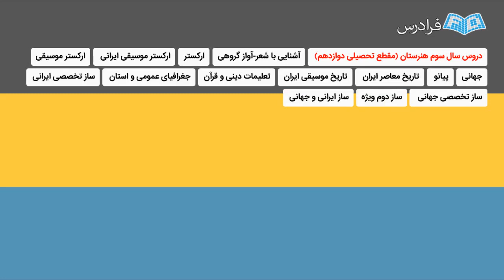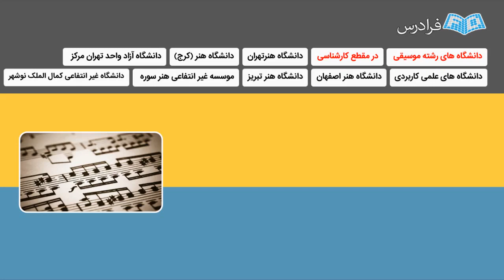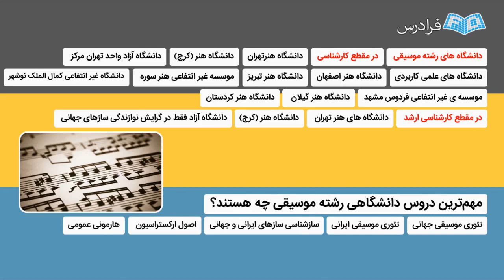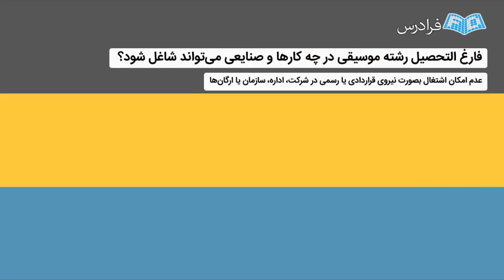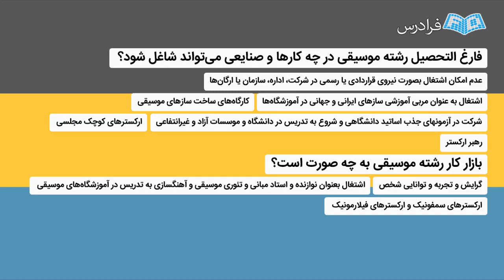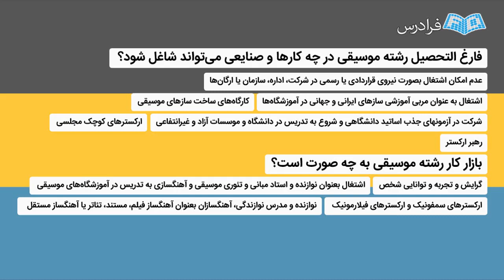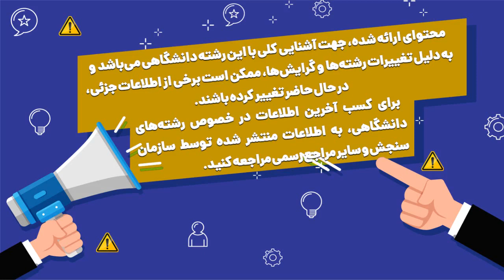رشته موسیقی: گرایش ها، درآمد و بازار کار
✳️ ‌رشته موسیقی | معرفی، حقوق و درآمد و بازار کار

در این مطلب از مجموعه مطالب معرفی رشته‌های دانشگاهی مجله فرادرس، رشته موسیقی را بررسی می‌کنیم و سعی خواهیم کرد به سوالات متنوع در رابطه با رشته موسیقی پاسخ دهیم که از میان آن‌ها می‌توان به امکان ادامه تحصیل در مقاطع بالا و بازار کار این رشته اشاره کرد.

══  فهرست مطالب  ══

  ○ رشته موسیقی مناسب چه کسانی است؟
  ○ کدام دروس دوره دبیرستان در رشته موسیقی بیشتر کاربرد دارند؟
  ○ گرایش‌های رشته موسیقی برای ادامه تحصیل چه هستند؟
  ○ مهم‌ترین دروس دانشگاهی رشته موسیقی چه هستند؟
  ○ فارغ التحصیل رشته موسیقی در چه کارها و صنایعی می‌تواند شاغل شود؟
  ○ بازار کار رشته موسیقی به چه صورت است؟
  ○ امکان ادامه تحصیل در رشته موسیقی در داخل ایران چگونه است؟
  ○ امکان ادامه تحصیل در رشته موسیقی در خارج از کشور به چه صورت است؟
  ○ دروس دانشگاهی رشته موسیقی تا چه میزان نیازهای بازار کار را مرتفع می‌کنند؟

رشته موسیقی به صورت خاص موسیقی کلاسیک و تدریس آن در ایران به سال ۱۲۴۸ برمی‌گردد و پس از آن کلاس‌­های درس موسیقی طی چندین دوره تغییر نام دادند که از جمله این نام‌ها می‌­توان به هنرستان سرود و آهنگ­های انقلابی، هنرستان عالی موسیقی، مدرسه موسیقار، هنرستان موسیقی، مدرسه­ موسیقی دولتی، مدرسه موزیک، کلاس موزیک، هنرستان موسیقی اشاره کرد.

به صورت کلی رشته موسیقی از جمله رشته‌های هنری به حساب می‌آید که اولین نکته‌ قابل ذکر برای فعالیت در آن، علاقه‌ی فردی است.اگر شخصی در دوران کودکی یا نوجوانی خود دوره‌های آموزش یک ساز را گذرانده باشد و علاقه‌مند به این باشد که تخصصی‌تر این رشته را دنبال کند می‌تواند با انتخاب رشته در پایان مقطع تحصیلی نهم (نظام جدید) در رشته موسیقی مشغول به تحصیل شود، که در آن با اصول اولیه و دروس پایه‌ای موسیقی آشنا خواهد شد.

اما محدودیتی وجود ندارد، زیرا افرادی بوده‌اند که حتی در مقطع هنرستان در رشته‌ای به غیر از موسیقی تحصیل کرده بودند اما در دانشگاه با تغییر مسیر خود و انتخاب رشته موسیقی به تحصیل پرداخته‌اند کما این‌که موسیقی‌دانان زبده و صاحب نامی نیز شده‌اند.

صورت کلی دروس رشته موسیقی در هنرستان موسیقی طبق پایه‌های مختلف به شرح زیر است:

آواز گروهی، ادبیات فارسی، ارکستر، ارکستر موسیقی ایرانی، ارکستر موسیقی

– جهانی، پیانو ساز دوم

– تاریخ موسیقی جهانی

– تربیت بدنی

– تعلیمات دینی و قرآن

– ریاضی

– زبان خارجه

– زبان فارسی

– ساختار موسیقی ایرانی

– ساختار موسیقی جهانی

– ساز تخصصی ایرانی

– ساز تخصصی جهانی

– ساز دوم

– سرایش و تربیت شنوایی

– عربی

– فیزیک صوت و آزمایشگاه

– هارمونی تخصصی

– آمادگی دفاعی

– آواز گروهی

– ادبیات فارسی

– ارکستر

– ارکستر موسیقی ایرانی

– پیانو

– ارکستر موسیقی جهانی

– تربیت بدنی

– زبانخارجه

– زبان فارسی

– ساختار موسیقی جهانی

– ساز تخصصی ایرانی

– سازتخصصی جهانی

– ساز دوم ویژه ساز ایرانی و ساز جهانی

– سازشناسی جهانی

– عربی

– هارمونی تخصصی

– هارمونی عملی

– هارمونی عمومی

– هماهنگی ساز با آواز ایرانی

– همنوازی با پیانو

– آشنایی با شعر-آواز گروهی

– ارکستر

– ارکستر موسیقی ایرانی

– ارکستر موسیقی

– جهانی

– پیانو

– تاریخ موسیقی ایران

– جغرافیای عمومی و استان

– ساز تخصصی ایرانی

– ساز تخصصی جهانی

– ساز دوم ویژه

– ساز ایرانی و جهانی

– سازشناسی ایرانی

– سازشناسی جهانی

– سرایش و تریبیت شنوایی

– عربی

– مطالعات اجتماعی

– هارمونی تخصصی

– هارمونی عملی

– هارمونی عمومی

– هم نوازی با پیانو

این دروس بصورت تخصصی‌تر در دانشگاه بسته به گرایش انتخابی متفاوت است. به طور مثال در گرایش آهنگسازی، دروسی مثل سرایش، تربیت شنوایی، ساز‌شناسی ایرانی و جهانی، هارمونی تخصصی و عمومی، تاریخ موسیقی و تسلط داشتن به یک ساز به صورت حرفه‌ای بسیار حائز اهمیت است.